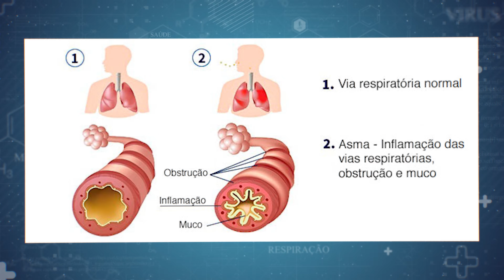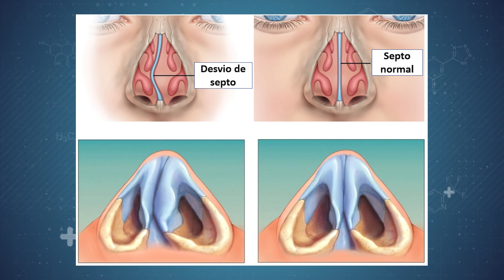REFLUXO piora a ASMA? Médicos Pneumologista e Otorrino respondem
Dr. George Amado - Pneumologista
Há 20 anos cuidando do aparelho respiratório de ADULTOS e CRIANÇAS !
RQE:1674

O que é GOTEJAMENTO NASAL SUPERIOR?

Também conhecido como GPN, o Gotejamento Pós Nasal é o nome dado ao excesso de secreção nasal que "escorre" ou "goteja" para a garganta. Esse secreção (muco) é rica em proteínas. Quando fica estagnada no fundo da língua e na garganta, sofre a ação de bactérias, gerando um odor desagradável, com cheiro de enxofre.